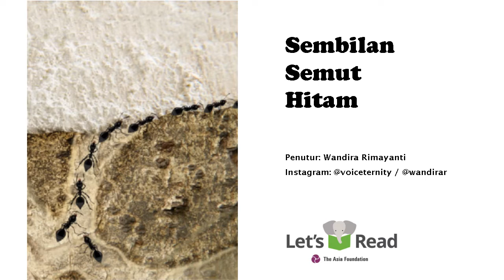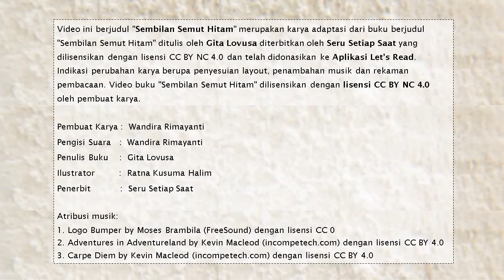Audio Book "Sembilan Semut Hitam" Gemari Baca | Let's Read Indonesia